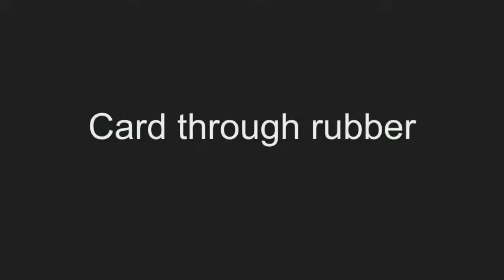Coin and pen trick.🎩🎩